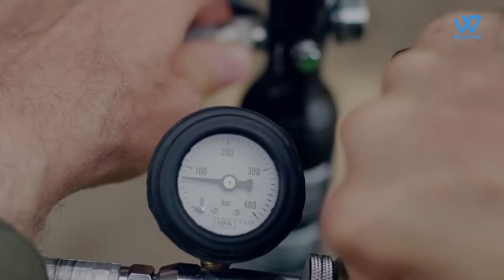The Battle Of Kamikaze drones And Why India Needs To Leapfrog | lancet drone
Russian kamikaze drones, named "Lancet", have proven to be a game-changer in the field of counter-battery combat, particularly in special military operations. These drones have been responsible for destroying almost half of Western artillery systems. Over 100 howitzers were targeted, with almost 45% of them being specifically attacked by suicide drones that were targeting the M777 howitzers and M109 Paladin self-propelled guns, which are known to cause significant damage to Russian troops.
What makes the Lancet effective
The Lancet is a kamikaze drone developed by ZALA Aero Group, a Russian company specializing in unmanned aerial vehicles (UAVs).
The Lancet drone is engineered to travel to a designated location, hover in the vicinity, and launch an attack on the target, and it is said to possess advanced features that enable it to accurately detect and strike targets. It features advanced cameras and sensors that enable it to detect and monitor targets accurately, thereby facilitating precise strikes. The drone made its debut in conducting combat operations during the Syrian civil war in November 2020. Currently, it is extensively used by Russian troops operating in Ukraine to prioritize the destruction of military equipment and armored vehicles supplied by the United States and European nations.